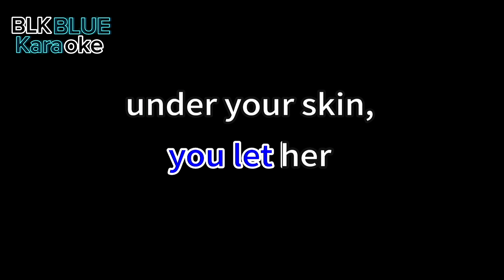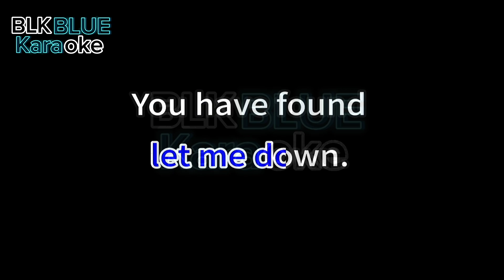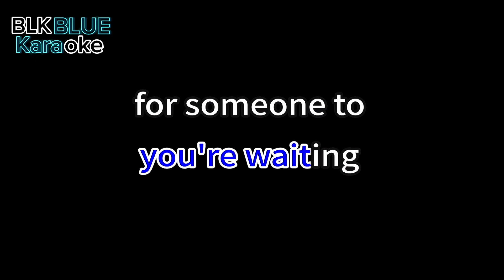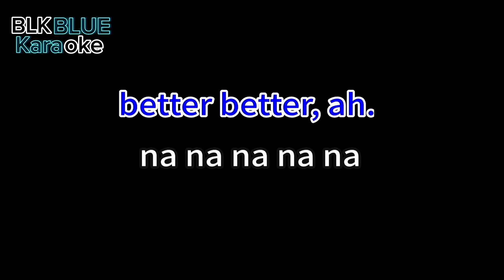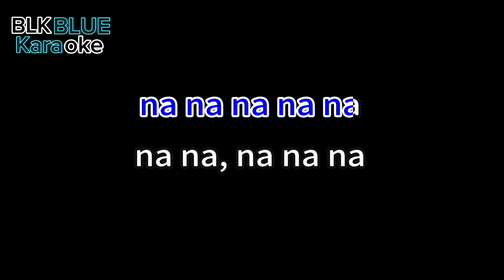Hey Jude - The Beatles (karaoke version)